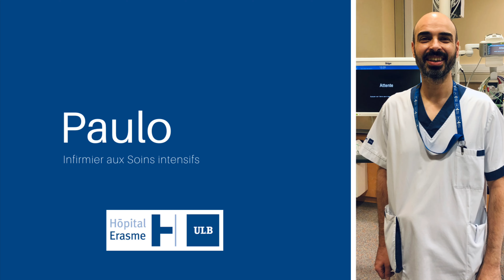Témoignage Département infirmier - Paulo